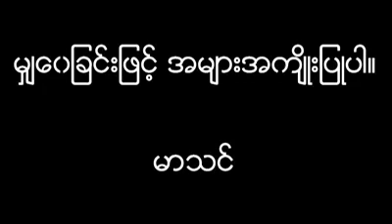မာသင္ ( လုပ္ငန္းအိုင္ဒီယာ ရွာေဖြနည္း )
အားေပးနားစဥ္မႈကိုအထူးေက်းဇူးတင္ပါတယ္။ ၾကိဳက္ရင္commentေပးလုိ႔ရပါတယ္။
Video အသစ္ေလးေတြၾကည့္ရေအာင္ ေအာက္နားက Subscrube အနီေရာင္ေလးနဲ႔
ေခါင္းေလာင္းေလးကို ႏွိပ္ေပးသြားပါေနာ္.